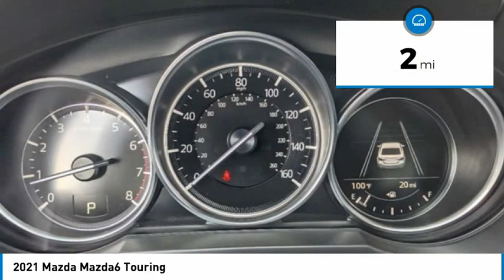2021 Mazda Mazda6 Touring FOR SALE in Peoria, AZ BM1528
8424 W. Bell Road

Price includes:  1000 - Customer Cash. Exp. 09/30/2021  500 - Customer Cash. Exp. 08/31/2021    Vehicle price and availability are subject to change without notice.